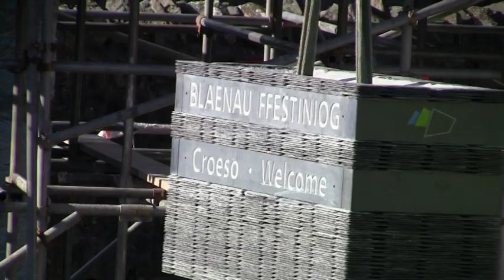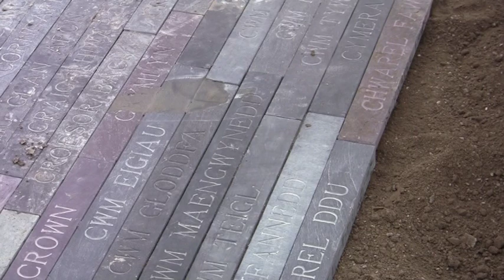Blaenau Slate Sculptures in the Making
Howard Bowcott and team making the slate sculptures for Blaenau Ffestiniog